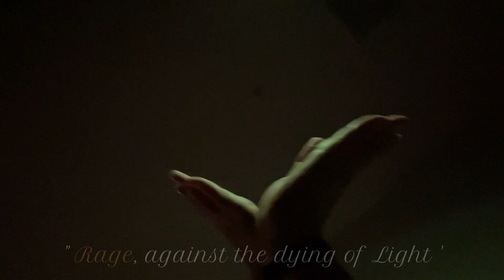Life in Quarantine | Raudra | AO Global | Aakash Odedra Company | Experimental Work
Eshani Sathe -